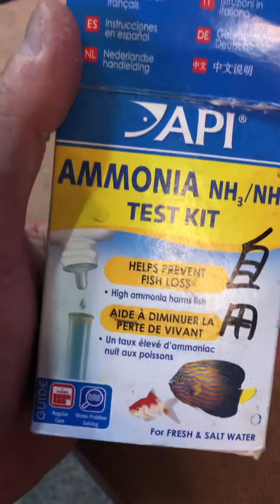倒缸（２）原因證實，阿摩利亞 超標